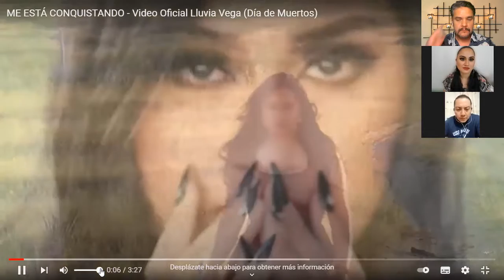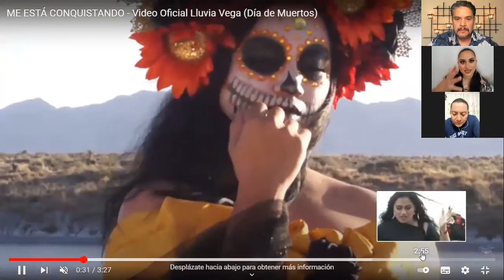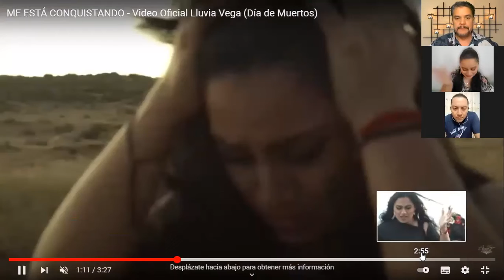LLUVIA VEGA PRESENTA SU NUEVO SINGLE: "ME ESTÁ CONQUISTANDO", SÓLO EN LOS SOBREVIVIENTES DE UNERADIO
En nuestro programa de hoy, en Los Sobrevivientes:

Lluvia Vega presenta su nuevo sencillo "Me está conquistando", una canción escrita por ella, que promete en volverse un clásico para todos los días de muerto en México.

Además platicamos de lo que NO tiene nada de malo hacer. ¡No te lo pierdas! Sólo en "los Sobrevivientes" de Uneradio y UneAbasto Radio.